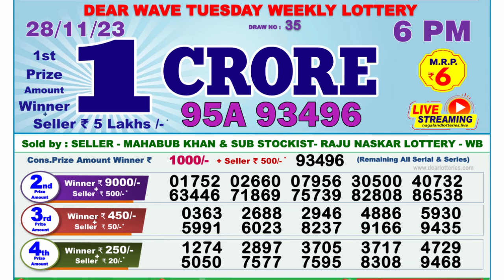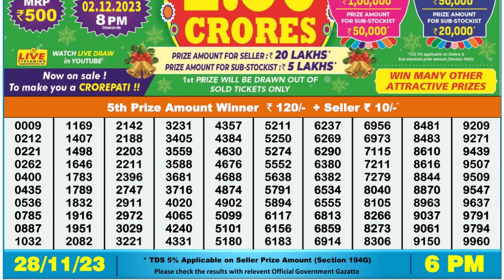Dear Lottery Sambad 6pm today 28.11.23 Nagaland State Lottery Result